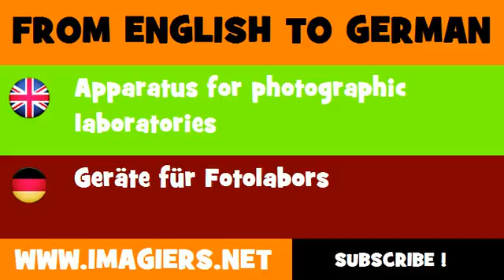FROM ENGLISH TO GERMAN = Apparatus for photographic laboratories